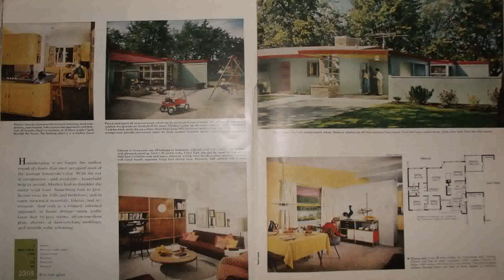Home And Garden House Design (see description)